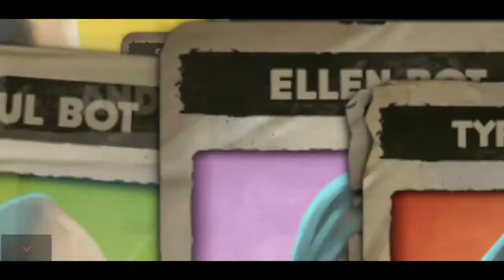Dota Underlords Android Gameplay #25 [NC]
~Stay Safe